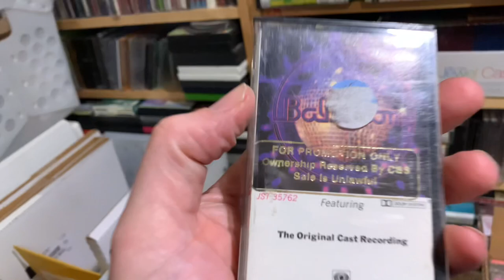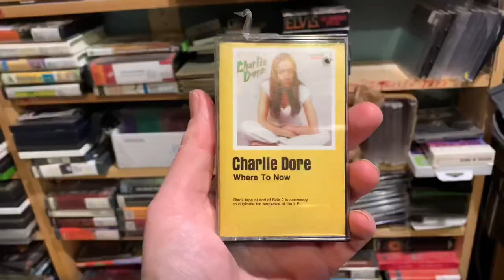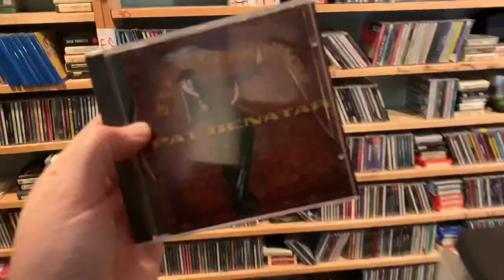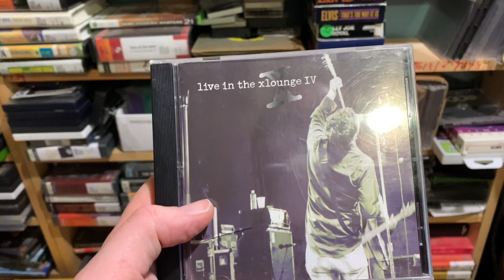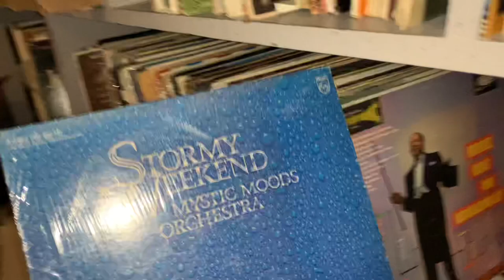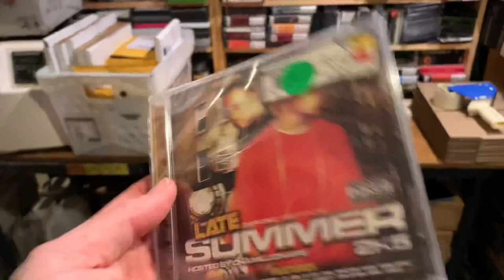The End! Let's Pull The Last of The EBAY Orders & Get Them Shipped! I'm Ready For Bed!